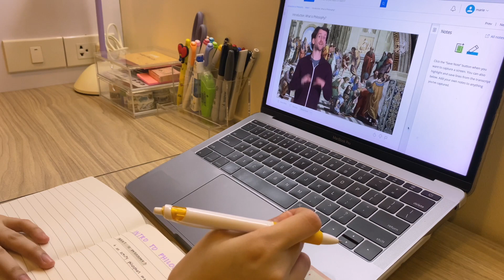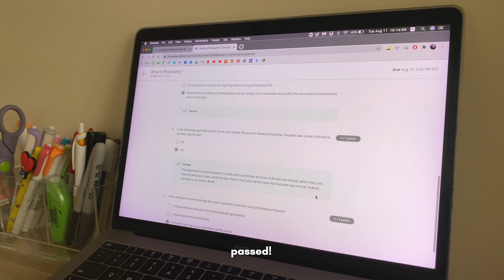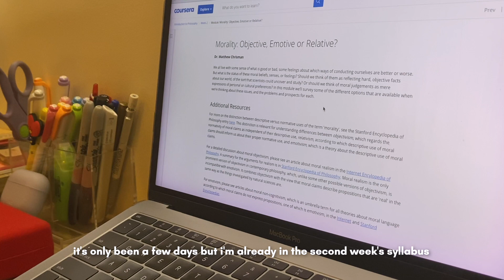study vlog 👩🏻‍💻 preparing for online college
hey friends! study philosophy with me as i prepare for online college at up diliman (bs bio) 📖 this video is also my first collaboration with another youtuber, peachyogurt! check out her video over at her channel 🥰

hope you guys are staying safe always and good luck to all the students out there who are taking online classes as well!

subcount: 136